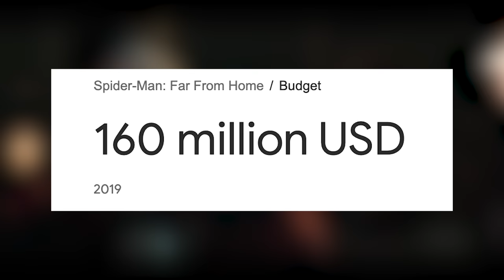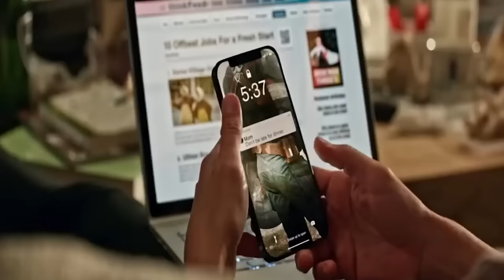Disney Fan Debates Critical Drinker On Piers Morgan & Get Nuked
In a shocking turn of events The Critical Drinker joined a news panel debate on Piers Morgan's show where he along with Nerdrotic debated a Disney representative on why Disney is failing as a company and the Critical Drinker made so many bulletproof arguments against the recent Disney movies that it is only right I react to this video as it really sums up every way Disney has failed as a studio, a business and as filmmakers, from the MCU to Star Wars, all of their franchises have been absolutely nuked.